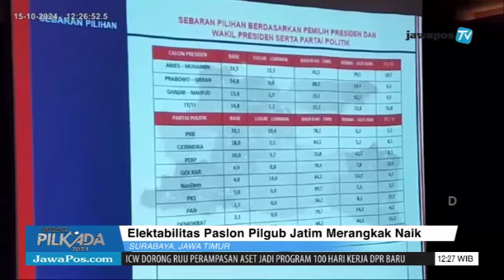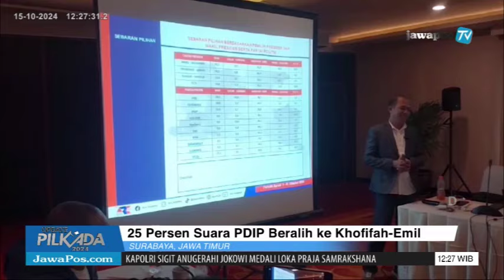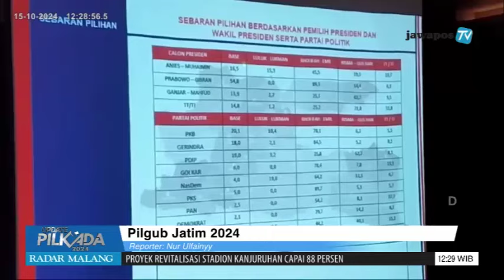25 Persen Suara PDIP Beralih ke Khofifah Emil